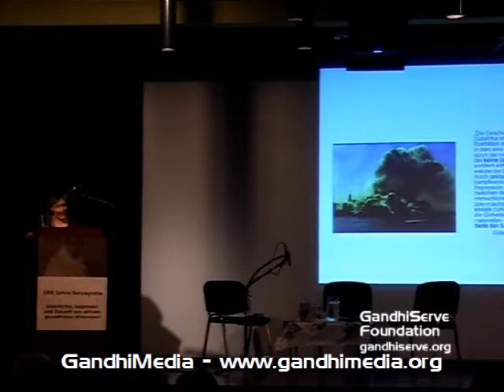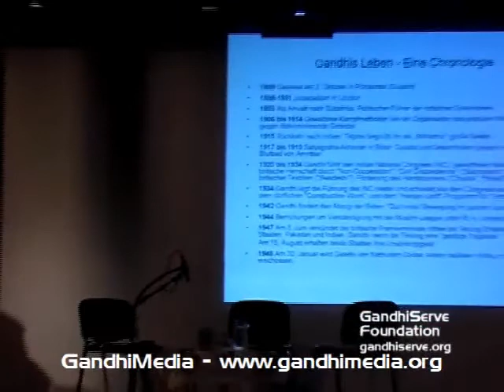Prof. Dr. Dharampal-Frick on „100 Years Satyagraha - Active NV Resistance“, 2006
Lecture by Prof. Dr. Gita Dharampal-Frick „100 Years Satyagraha - History, Presence and Future of Active Nonviolent Resistance“ (German) at the Indian Embassy, Berlin, Germany, September 15, 2006.

Dr. Gita Dharampal-Frick is professor for history at the South Asia Institute of Heidelberg University. She studied Romanism, Cultural Ethnology, Indology and South Asia's history at Manchester, Leipzig, SOAS London and Cambridge; promotion 1980 at Paris (Sorbonne), habilitation in newer and latest history 1992 at Freiburg/Br.; visiting professor at Stanford University, USA (1993-94); 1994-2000 Heisenberg stipend of DFG. Publications on European Asian cultural transfer and modern history of South Asia with special focus on Mahatma Gandhi and India's independence movement.

Producer: GandhiServe

Length: 00:47:24

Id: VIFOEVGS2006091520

Copyright: GandhiServe